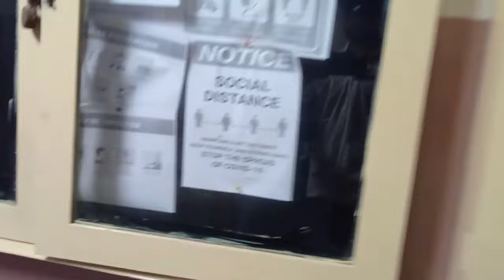Baroda Medical College - Hostel Tour | Full View Of JM Hall | First Year Hostel Tour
▪️About Video: Hostel at BMC(First Year)
▪️Director: Prince Soni & Om Patel
▪️Camera: Om Patel & Mohit Shah
▪️Editing: Prince Soni
▪️Photography: Raju Chauhan